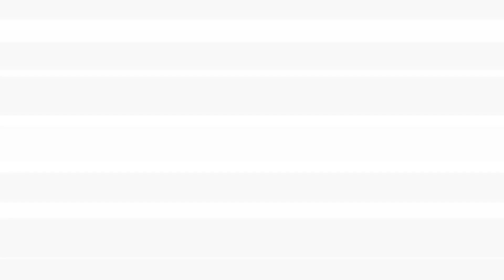How The Casting Process Works | How to Get Cast in a Movie or Show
If you want to know how to get cast in a movie or a television show, it's important to understand exactly how the casting process works. Go watch Cobra Kai on Netflix!

CAMERA GEAR USED TO RECORD THIS VIDEO:
○ My camera
○ Studio lights

This helps support me and my YouTube channel so that I can continue to make free videos for you every week. There is no additional charge to you! Thank you for supporting The Acting Career Center!